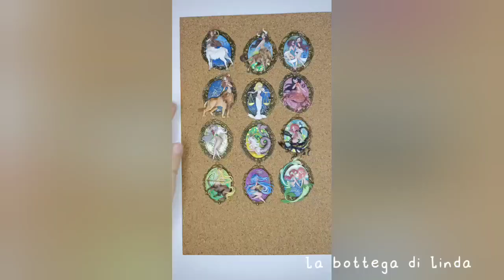Aggiornamenti Creazioni e Salute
ATTENZIONE !
° Se vuoi che questo canale non chiuda , AIUTAMI , fai queste semplici cose:
2°) ATTIVA LA CAMPANELLINA
3°) CONDIVIDI QUESTO CANALE E I MIEI VIDEO NEI TUOI SOCIAL
4°) INVITA I TUOI AMICI AD ISCRIVERSI
5°) SEGUIMI NEI MIEI SOCIAL FACEBOOK O INSTAGRAM PER SAPERE QUANDO PUBBLICO UN NUOVO VIDEO

CAUTION !
° If you want this channel not to close, HELP ME, do these simple things:
1 °) SIGN UP
2 °) ACTIVATE THE BELL
3 °) SHARE THIS CHANNEL AND MY VIDEOS IN YOUR SOCIALS
4 °) INVITE YOUR FRIENDS TO SIGN UP
5 °) FOLLOW ME IN MY SOCIAL FACEBOOK OR INSTAGRAM TO KNOW WHEN I PUBLISH A NEW VIDEO

Se vuoi donare qualunque cifra per supportare questo canale per i miei Tutorial, puoi farlo qui